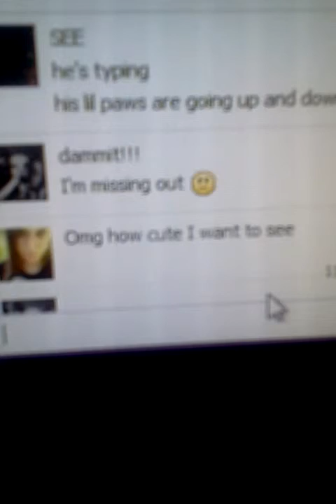September 9, 2013 11:17 AM